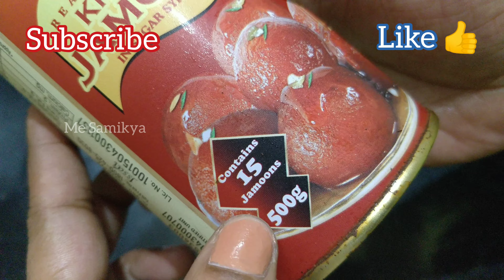Gulab Jamun ice cream 🍨 Bun recipe 😍😋🤤👍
Hello friends,